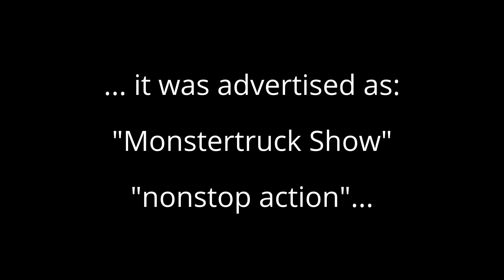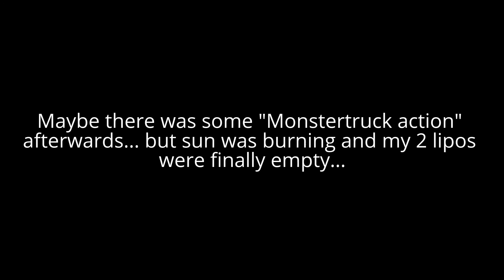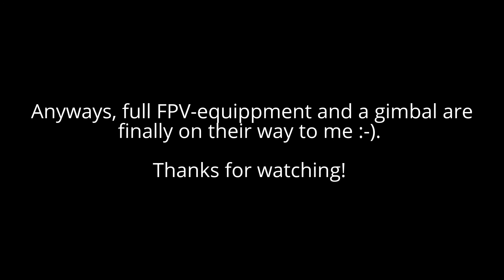[MJX BUGS 3] ...they advertised it as a "Monstertruck-show"...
What was advertised as a Monstertruck show with "nonstop live action" turned out to be mostly a car show with 2 Monstertrucks sitting beside for most of the time... But since I did only some LOS filming practise and hadn't to pay anything for it, who am I to judge ;-).
The good news is, some new gear is finally on its (long) way to me from China. I ordered a small and cheap AIO-FPV Cam, some cheap FuriBee FPV Goggles and a Walkera G-2D Gimbal for my action cam. They will need a few weeks to arrive, but I am already looking forward to them :-)